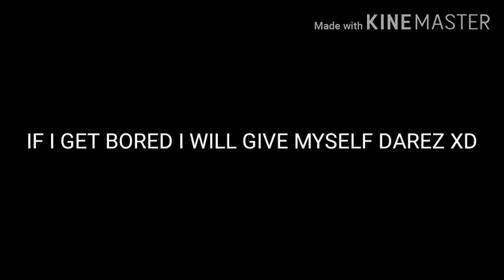Hello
MY KINEMASTER LOGO HASN'T CHANGED YET REEEEEEEEEEEEEEEEEEEEEEEEEEEEEEEEEEEEEEEEEEEEEEEEEEEEEEEEEEEEEEEEEEEEEEEEEEEEEEEEEEEEEEEEEEEEEEEEEEEEEEEEEEEEEEEEEEEEEEEEEEEEEEEEEEEEEEEEEEEEEEEEEEEEEEEEEEEEEEEEEEEEEEEEEEEEEEEEEEEEEEEEEEEEEEEEEEEEEEEEEEEEEEEEEEEEEEEEEEEEEEEEEEEEEEEEEEEEEEEEEEEEEEEEEEEEEEEEEEEEEEEEEEEEEEEEEEEEEEEEEEEEEEEEEEEEEEEEEEEEEEEEEEEEEEEEEEEEEEEEEEEEEEEEEEEEEEEEEEEEEEEEEEEEEEEEEEEEEEEEEEEEEEEEEEEEEEEEEEEEEEEEEEEEEEEEE